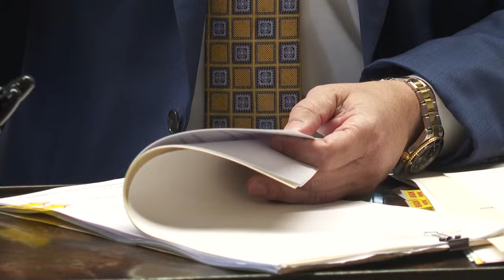Prepare to see more Buck Moth Caterpillars this summer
Experts predict we may see more of the insects this summer compared to last.